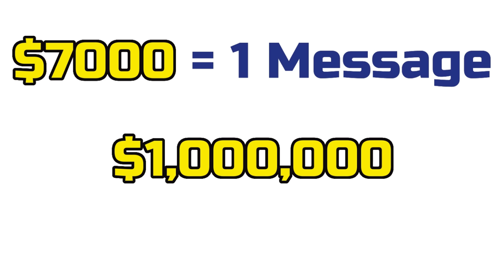How To Celebrate Your Birthday Right